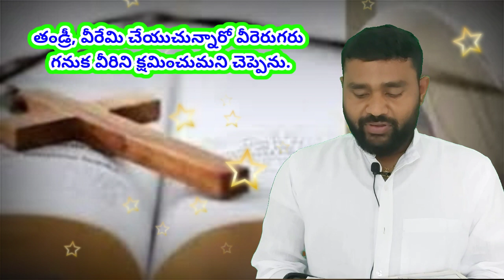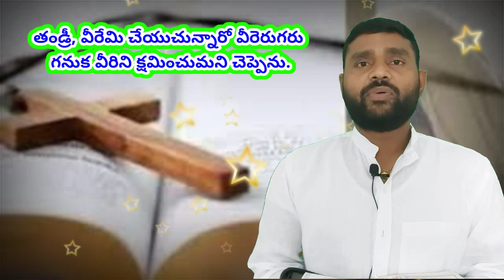Siluvalo Palikina 1 Va Mata || సిలువ లో పలికిన 1 వ మాట || siluvalo palikina 7 matalu in telugu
Siluvalo palikina 1 va mata || సిలువ లో పలికిన 1 వ మాట  || Yesu siluvalo palikina yedu maatalu ||

siluvalo palikina 7 matalu in telugu

Yesu siluvalo palikina yedu maatalu song,
Jesus seven words song in telugu,
Yesu chivari yedu maatalu song telugu,
Yesu yedu matalu song by ramya behara,
 Ramya behara songs telugu,
Ramya behara christian songs,
Siluvalo yedu matalu song,
Yedu matalu song,
Yesu yedu matalu song,
Yesu 7 matalu song,
7 words song in telugu